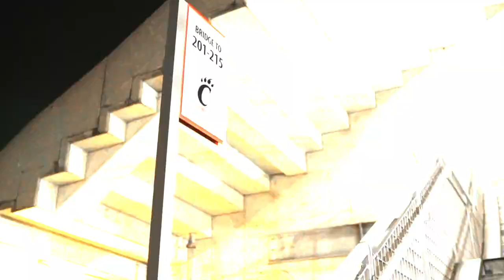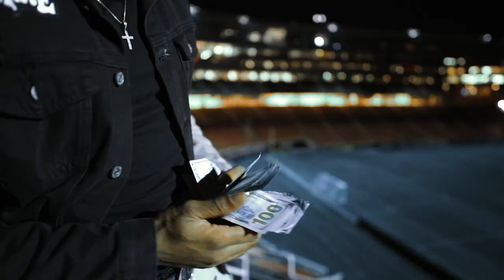Shony Gang "Richard Nixon" (Sony A6500 Music Video)